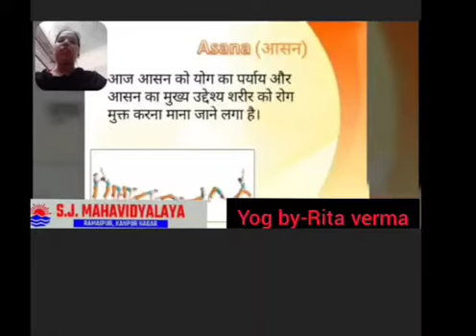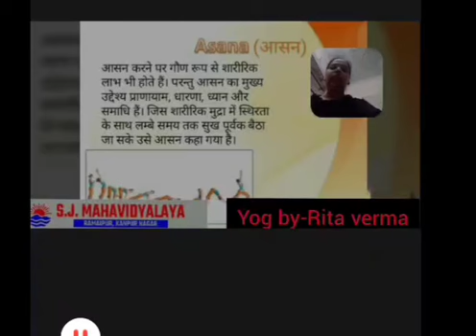D.El.Ed. All Semester Physical Education By Mrs Reeta Verma Astang yog part3